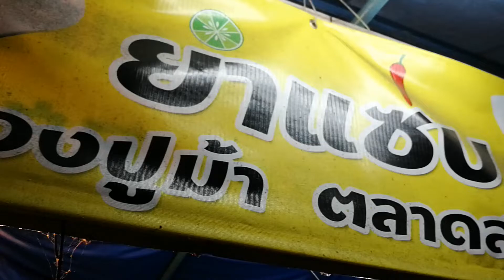ยำเเซ่บ ตลาดสดเเม่เหียะ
ออกกำลังเสร็จเเวะตลาดหาของกินใกล้บ้าน